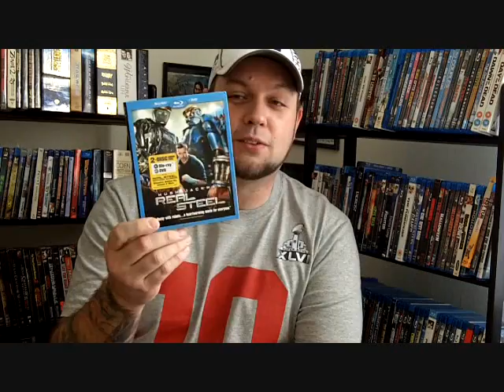I was on TV today and got FREE stuff for it!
Earlier this week I shot a segment for the nationally syndicated shot 'Mark at the Movies'! It aired today and I also received a package in the mail from them!